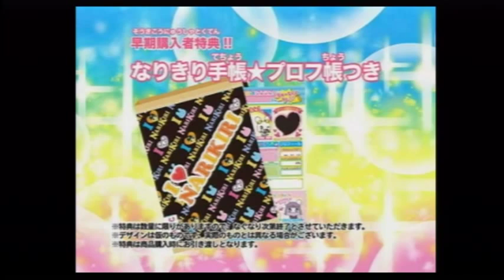[Minna no NC] Tamagotchi no Narikiri Channeru - Trailer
A new Tamagotchi games on the DS and i don'treally like the looks of it...